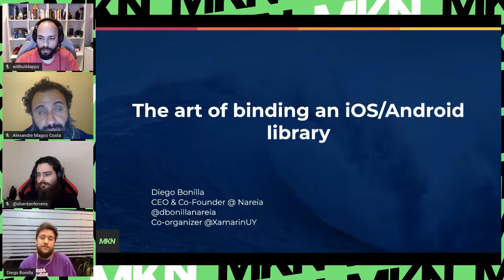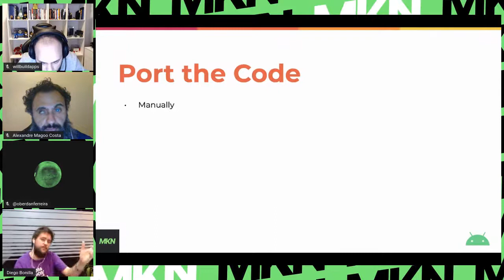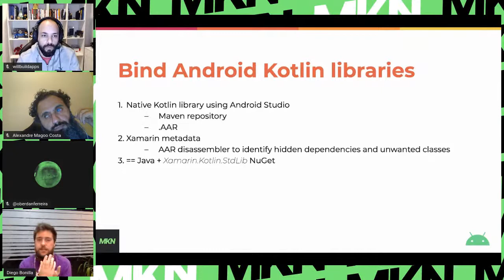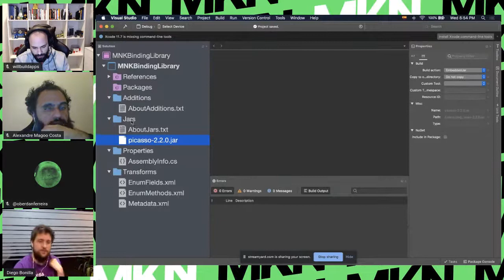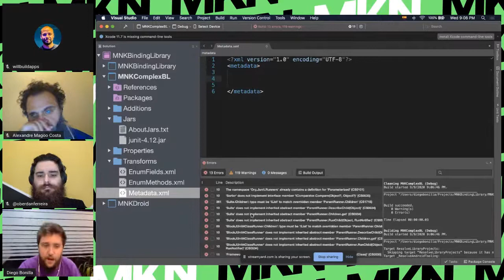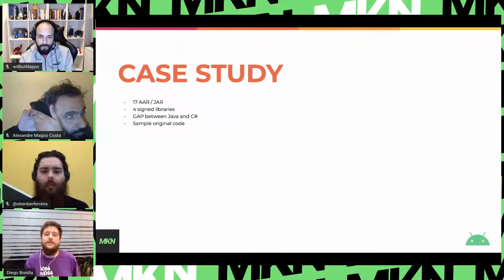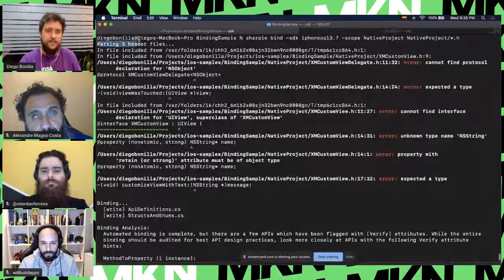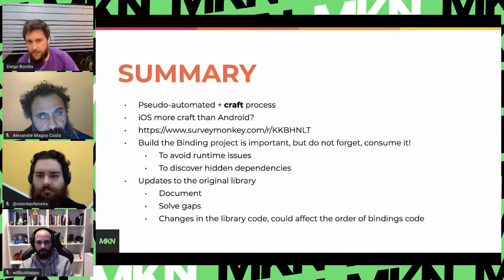The art of binding an iOS/Android library com Diego Bonilla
Nesta live vamos explorar como incorporar bibliotecas desenvolvidas em Objective-C, Swift, Java e Kotlin, em nossos projetos em Xamarin. Também analisaremos um estudo de caso: um SDK de autenticação biométrica disponível em .framework para iOS e em .AAR/JAR para Android que com binding libraries ficou disponível em Xamarin